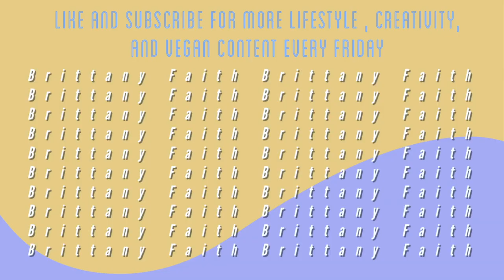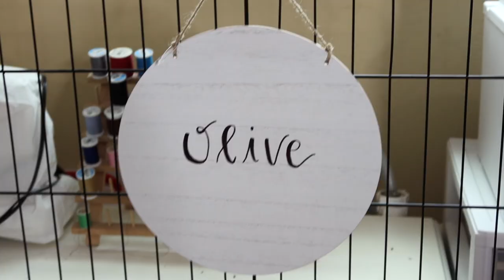BRINGING MY BUNNIES HOME| meet my holland lop + mini lop rabbits!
wow I can't believe this actually happened... but I ADOPTED TWO BUNNIES!

Olive is a holland lop (2 years old) & Pesto is a mini lop (4 years old)!

Hope you enjoy this very special vlog of me bringing Olive and Pesto home. The past few days have been unreal, I am so unbelievably happy that I was able to give these bunnies a stable and loving home. Animals have special powers for making anxiety disappear, so here is your daily reminder to go hug your cat, dog, or whatever pet you have at home!!

Love you guys so much, thank you so much for 70 subscribers I cannot believe it. Thank you for letting me have fun on this channel and document my life!

I hope you have an amazing rest of your day! Do something you love and make someone else smile, See you guys on Friday:)